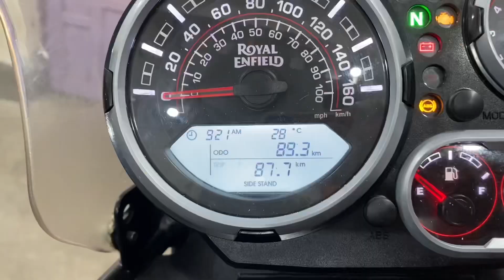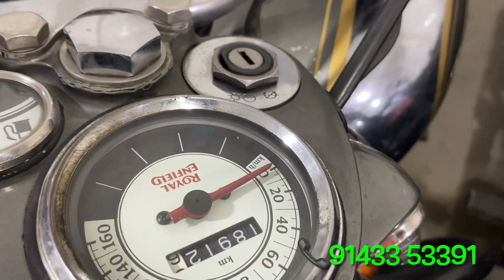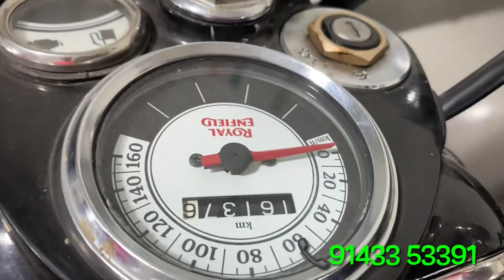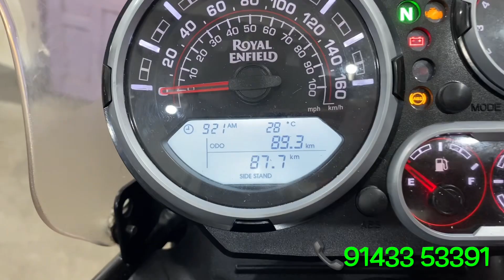✅Second hand Bullet Second hand Bike in Kolkata Starting from Rs 50k|classic,Jawa,GT, interceptor🔥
Malancha Mahinagar, kol-145( near malancha power house)
Common search item:
2nd hand sports bike showroom
Masum motors
Royel vlog
Baruipur
Royal Enfield
Mt15
V4
Joy bike point
Turning point
2nd hand Bike Showroom In Kolkata
Enfield
Used Enfield under 50
Kolkata bike Showroom
Baruipur Bike Showroom
Jaynagar Bike Showroom
Second Hand Bike Dokan
Pulsar Bike
Honda CBR
Scotty
Glamour
Rtr 4V 200cc
Apache RTR
Benelli 250
second hand super bike
Super Splendor
Laxmikantapur Bike Showroom
Laxmikantapur
Mama Vagna Motors
Pulsar 220
Second Hand Bike Market second hand bike in india low Budget Second hand bike second hand bike offer
R15v3 r15v2 r15vs pulser 220
iam Saharul second hand bike
Arijits bike info
second hand bike modify second hand bike bazar second hand bike Goria hat
Royel Enfield bullet bike hunter royel Enfield
Sariya Automobile's
Kamal Hasan bike showroom second hand bike Kolkata
Used Bike Showroom near by Kolkata used Bike Showroom in Kolkata
South Kolkata Bike market crazy car second hand bike video
Second Hand bullet bike second hand low price bike bike showroom
Rocky Wheels